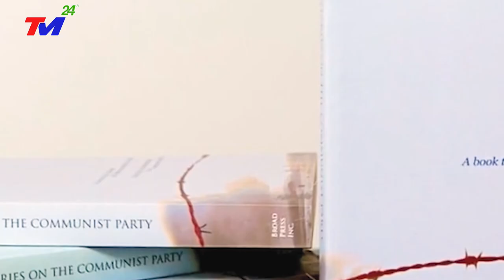HỎA TỐC 28/5- VỠ DẬP- BÃO TậnThẾ CUỐN TRÔI ĐẬP TAM HIỆP- Bão Mới Giật Cấp 17 SÓΠG THẦN DÂNG CAO VÚT